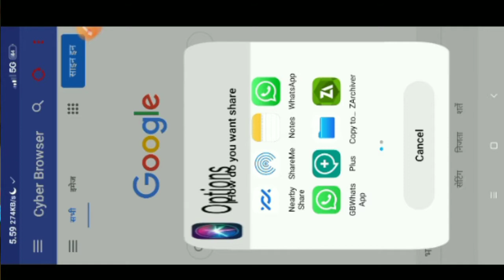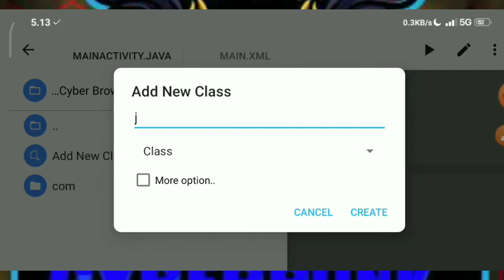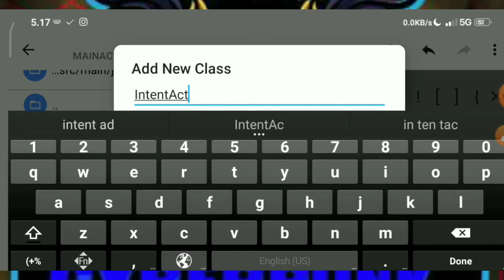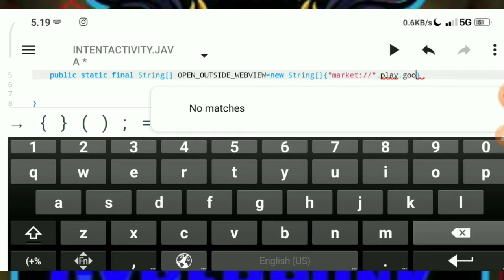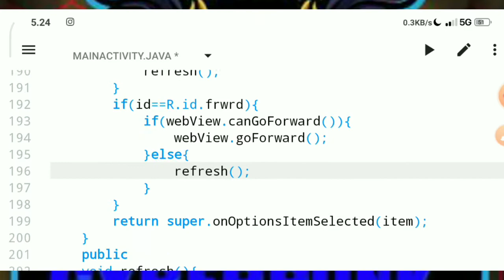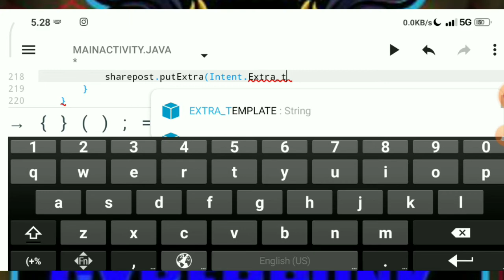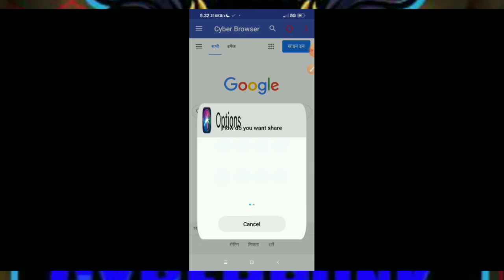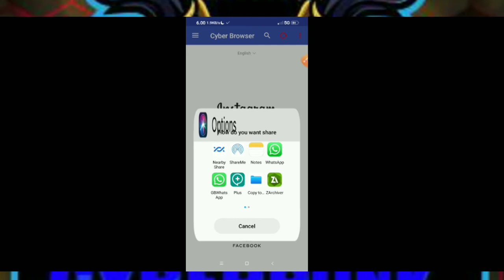Smart WebView App Part-8. How to add share link and forward button in webview app.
Hii friends This is the part 8 of the WebView app, in this we are going to coding the Menu Forward And Share Link Button.  so watch the end of the video.

If u have any problems in this app
Then u can join our app development